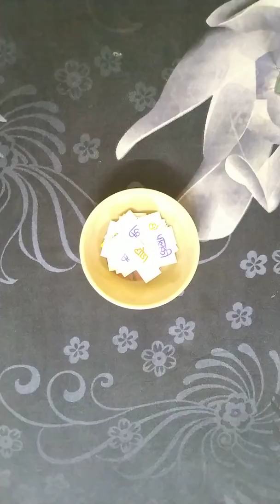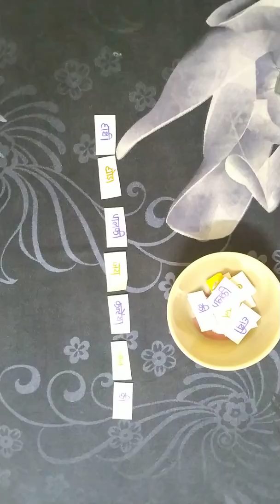Kitty party one minute game / games for janmashtmi / bc party game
🙏Jai jinendra🙏